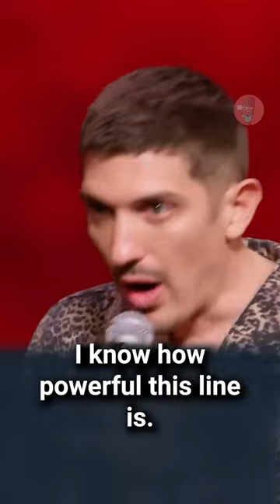Andrew Schulz on Ted Bundy's Line